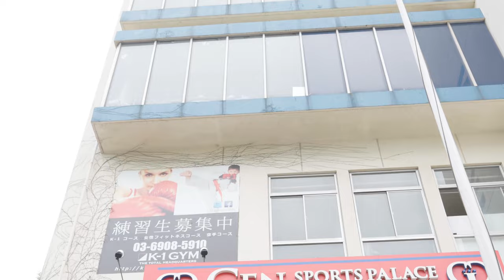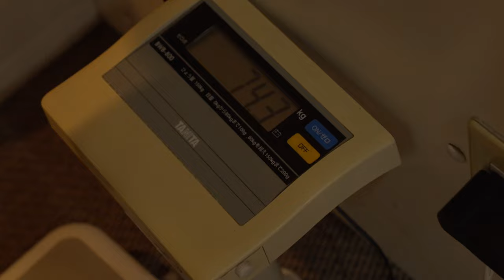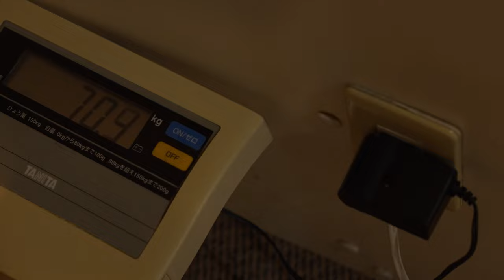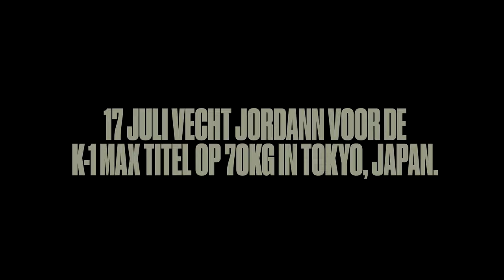ROAD TO JAPAN VLOG #2 Media Dag & Birthday Prank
Video shot by Barschot & Swendley Pereira

s/o
Jordann Pikeur
Guus Esbir
Joerie Mes
Swendley Pereira
Toshi

Volg HB op social media ⤵